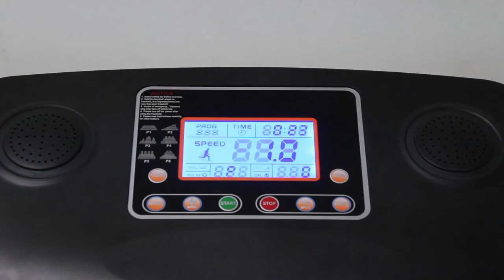Treadmill TT600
Specifications
- 2 HP motorized treadmill
- Speed - 1 - 12km/h
- 3 incline-adjustable levels
- Screen indicator for: pulse rate, time, speed, calories burned, distance
- Foldable & easy to store
- 12 auto fitness programs for calorie burning, muscle tones, endurance training